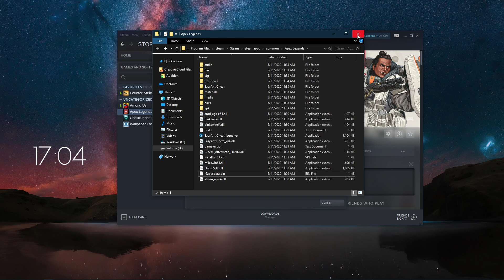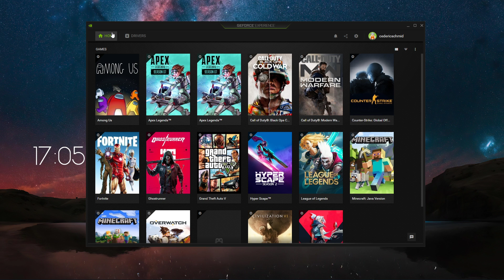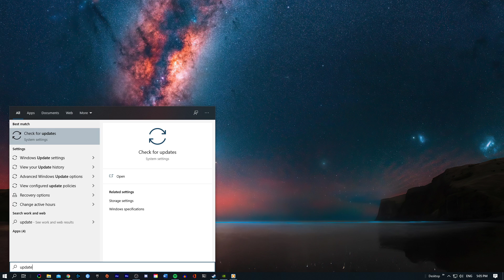Apex Legends - How To Fix “Engine Error” - Reading Pak File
A short tutorial on how to fix the “Engine Error” reading pak file when starting up or while playing Apex Legends.

Timestamps:
0:00 - Introduction
0:15 - Delete the PAK file
0:52 - Verify Integrity of Game Files
1:10 - Task Manager
1:34 - Update GPU
2:04 - Update OS